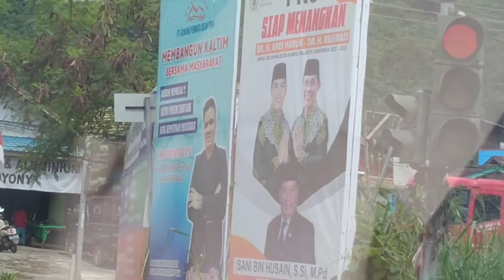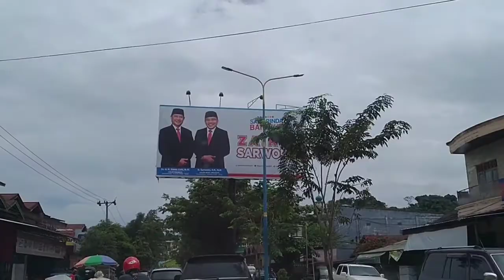Dari Samarinda ke Tenggarong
Jalan dari Samarinda ke Tenggarong